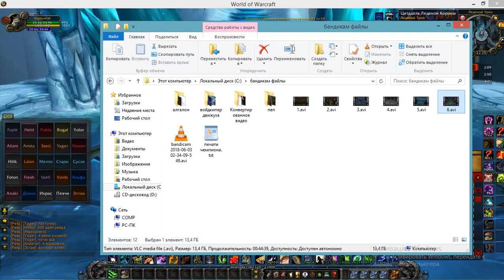3я часть цлк 25г сова 02 06 18